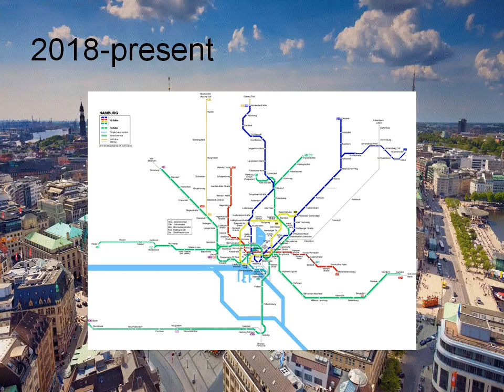1912 Hamburg Mass Rapid Transit Authority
1912 Jun 15
Hamburg, Germany
Mass Rapid Transit Authority